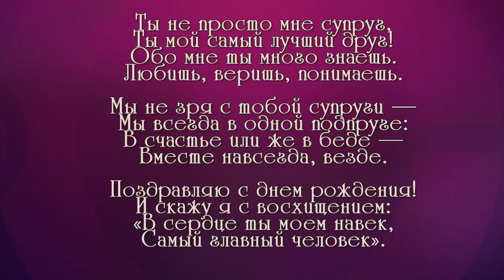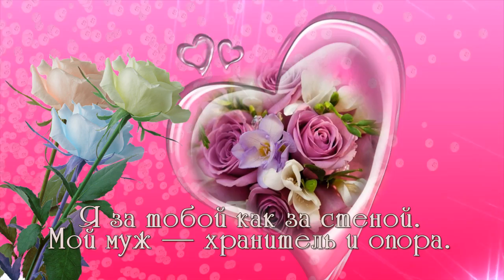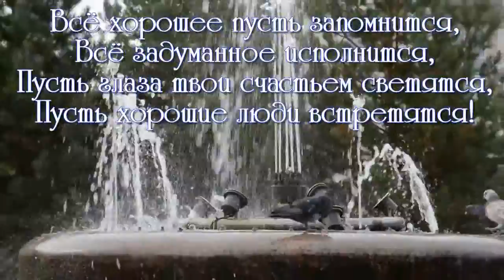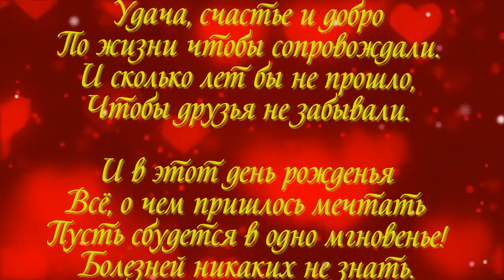слайд шоу и видео поздравления ОБРАЩАЙТЕСЬ